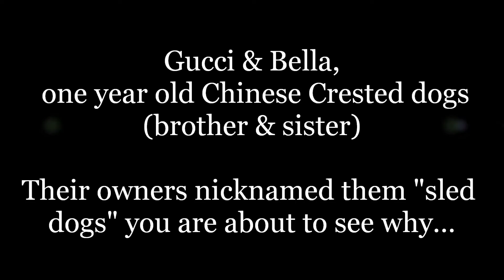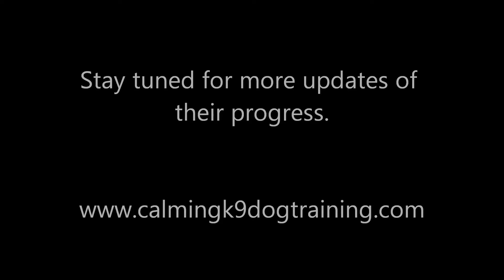"Bella & Gucci" Rock The Walk | Lesson 1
This highlights before and after video. The walk doesn't have to be a negative expereince, or one where you are being walked by your dogs. This transformation is possible in as little as one session.